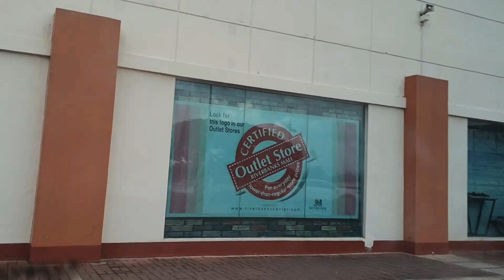NICE PLACE TO UNWIND ♡ THE RIVERBANK MARIKINA RIZAL PHILIPPINES